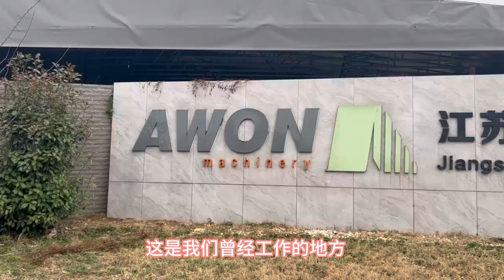2024太古科技 Taigu